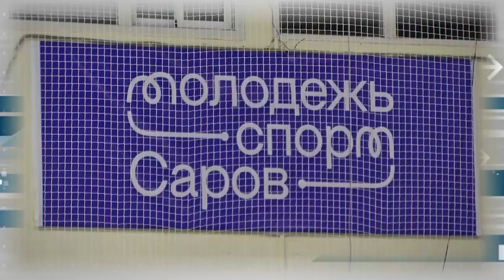Дополнительное время 15.04 – 19.04